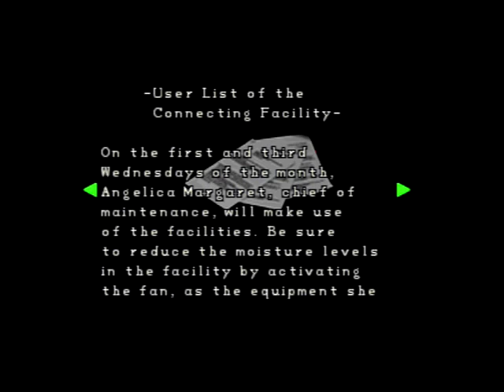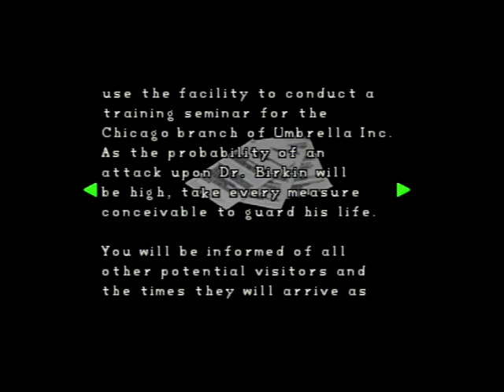Resident Evil 2- LeonA Part 8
Rob is the worst cop and Ada murders a woman